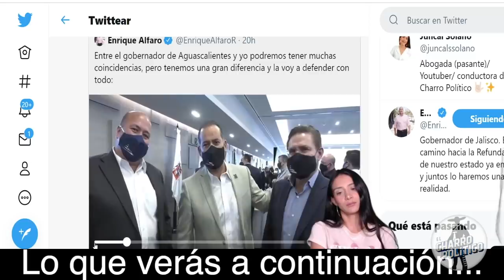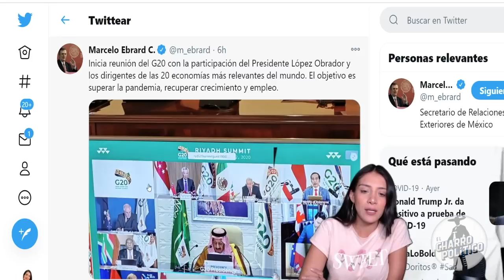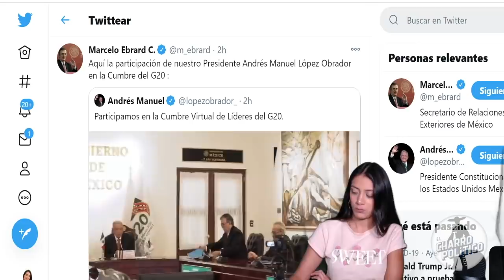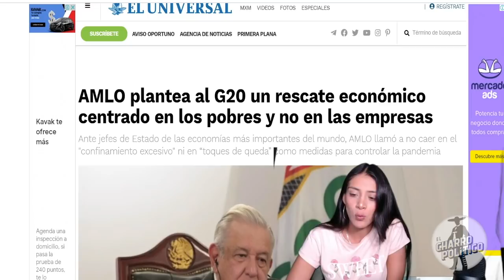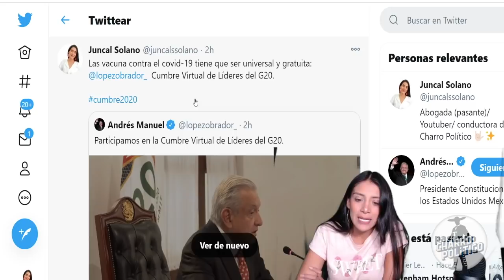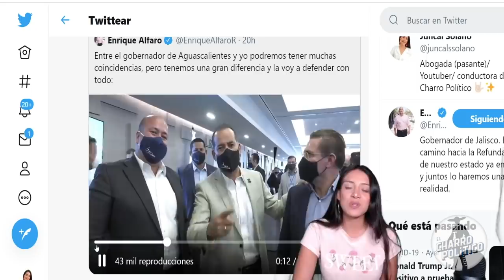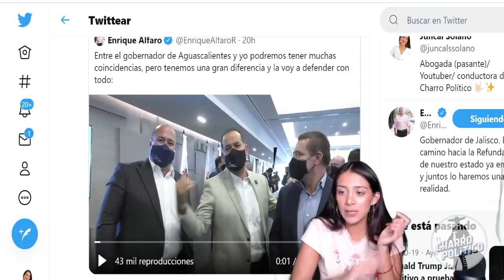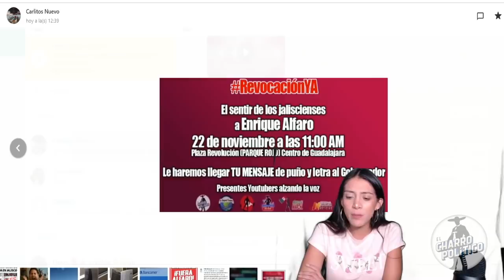CAPTAN A ENRIQUE ALFARO APOSTANDO DINERO DE LA FEDERACION CON ESTE GOBER GOLPISTA